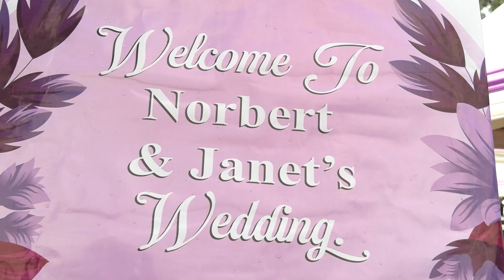Nobert weds Janet